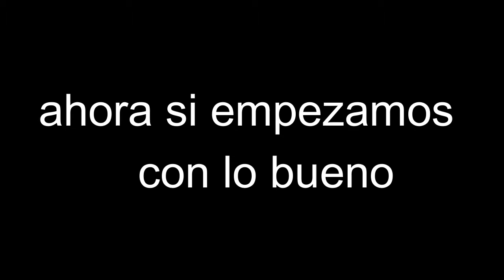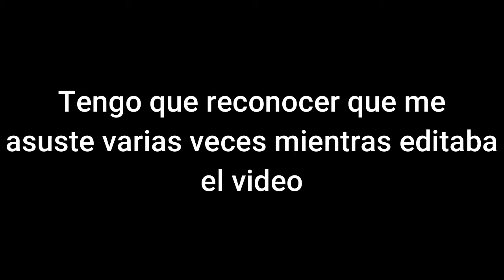Nunca mas vuelvo a jugar un juego de miendo en la vida...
perdon por la inactividad pero es que queria un mesecito de descanso...